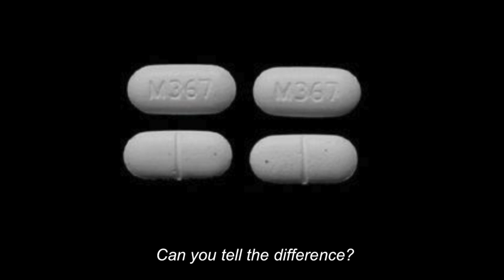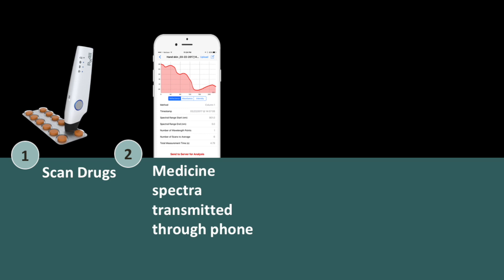The Real Dangers of Fake Drugs | Amy Kao | TEDxGrandCanyonUniversity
The counterfeit drug industry is a $300+ billion market, killing more than 1 million people a year…yet shockingly, not many people have even heard of this problem. But deep tech AI entrepreneur Amy Kao wants to change that – starting with education and awareness of this global health crisis. Sharing her personal story and presenting a solution combining artificial intelligence and molecular spectroscopy, Kao breaks down the problem and explains in simple terms: what a fake drug is, why the market is so big, and what people can do about it. In a world where many people are not familiar with the counterfeit drug crisis, Kao emphasizes the importance awareness as a first step and says “Knowledge is Power. And in this case, it can save lives.”   Amy Kao is on a mission to eliminate counterfeit drugs and ensure that every person has access to safe, quality medicines. Born in the USA, she has lived abroad in Shanghai, Singapore, and Hong Kong and is a first-hand witness to fake drugs in emerging markets. She now spends her time working both as a strategy management consultant – and heading up RxAll, a company she co-founded to combat counterfeit medicine using artificial intelligence and molecular spectroscopy.

A classically trained pianist and violist, Amy is also Founder of the International Music & Arts Society, a former Googler, and Miss Connecticut US International 2016. She was named Connecticut’s 40 Under 40 in Connecticut in 2017, and proudly advocates for diversity and inclusion on the runway as a model for New York and Los Angeles Fashion Week. Amy graduated with her B.S. from Carnegie Mellon University and her M.B.A from Yale University. This talk was given at a TEDx event using the TED conference format but independently organized by a local community.